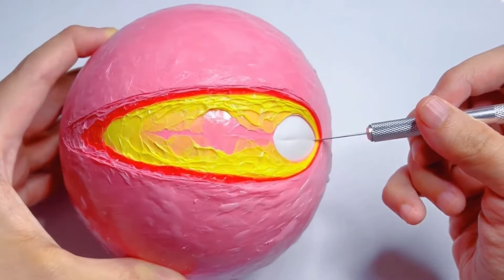ASMR ✨Tapeball cutting collection, super large tape ball cuts through!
prioritize children's safety and produce content to avoid any plot that may negatively impact them.
✨Hallo everyone，
I'm a slime and tape ball lover，
and Will bring you satisfactory ARMR videos everyday